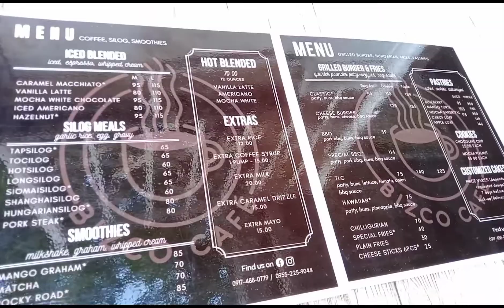35PESOS MO MAY GOTO PARES KNA TARA SA BIZCO CAFE SA MORROCO ST. MARIKINA CITY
may itlog at tapa na ang lugaw mo🤤🤤yumyumyum